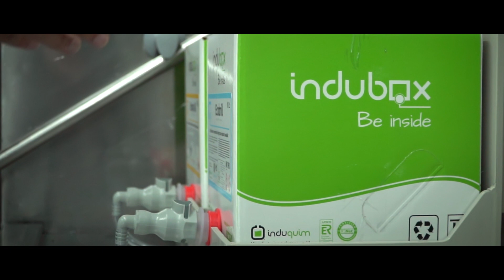25 Aniversario de Induquim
Video conmemorativo del 25 Aniversario de Induquim.